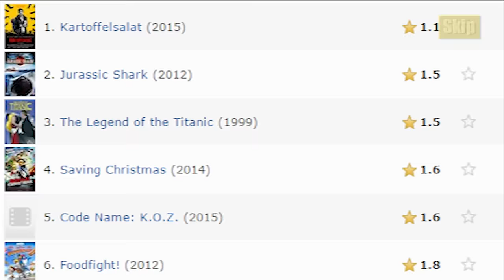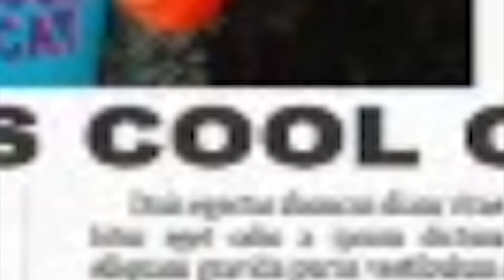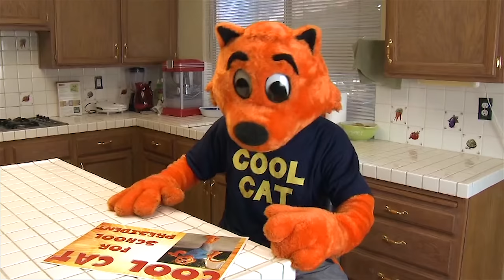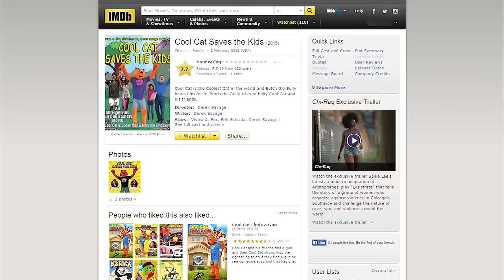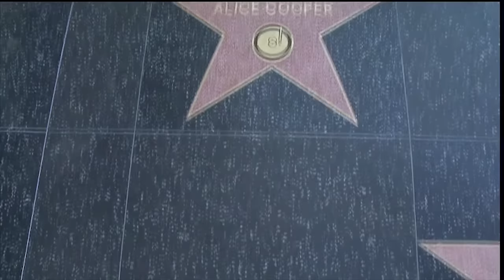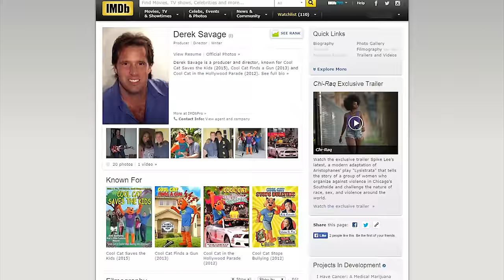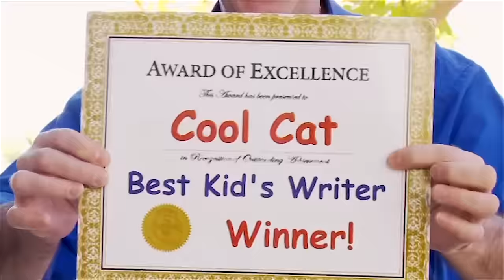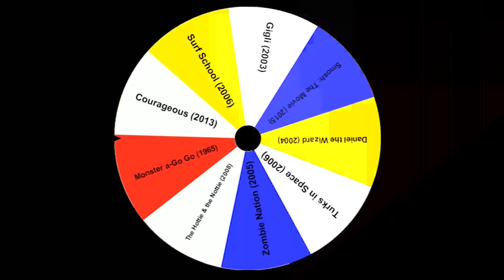Cool Cat Saves The Kids - The Search For The Worst - IHE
CREDITS